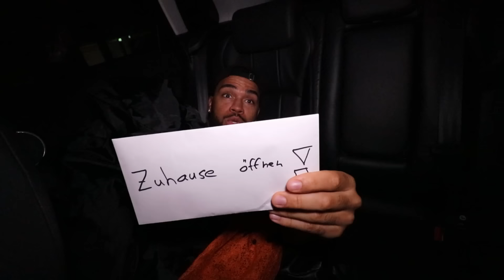GAME MASTER BRINGT GESCHENK FÜR KELVIN !!!